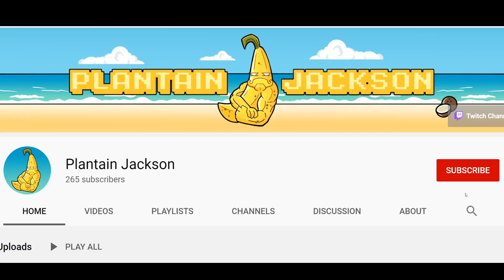Zelda Breath of the Wild (God Mode) - Best Story Teller 2020